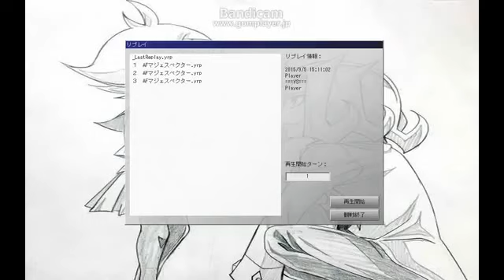【遊戯王ADS】 4月改訂対応 マジェスペクター 紹介＆対戦 【ゆっくり実況】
環境を狙えるデッキの中で最安値だと思います フリー勢の構築なのであくまで参考程度でお願いします.

この動画以外にもADS動画を上げているのでよかったら見てください。 今回の動画 マジェスペクターVSイグナイト 前回の動画 AF電池メンVSグレイ.

あまりにも音ズレするから音消しました。 まぁしょうがないね（白目 BGM素材：ニコニ・コモンズ様.